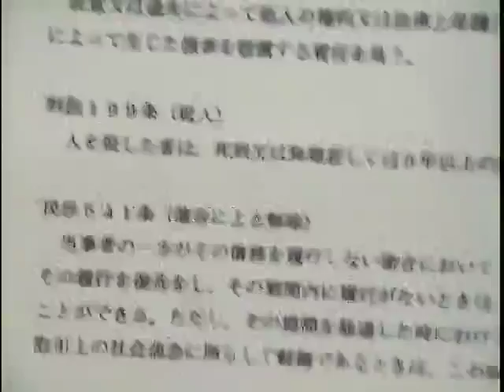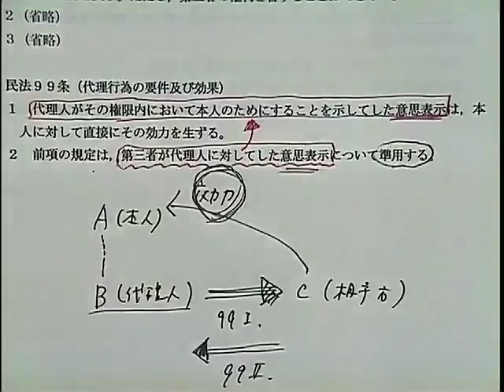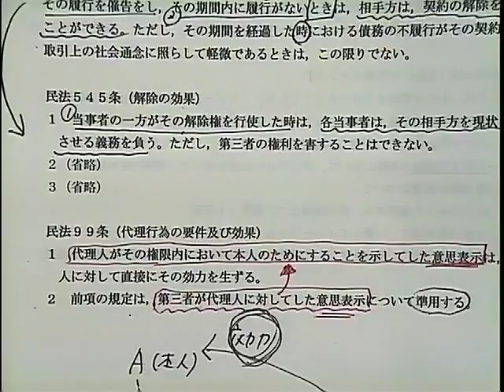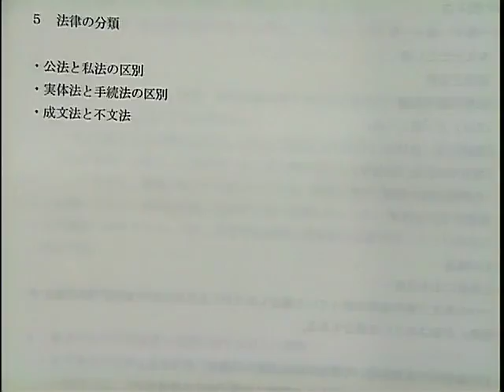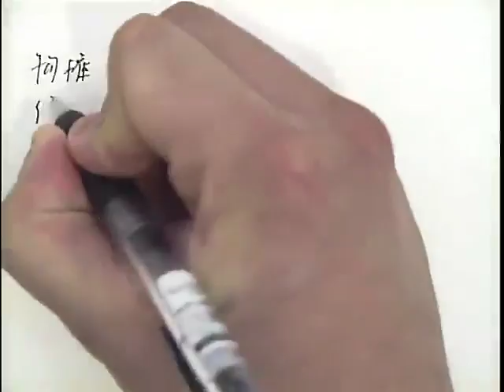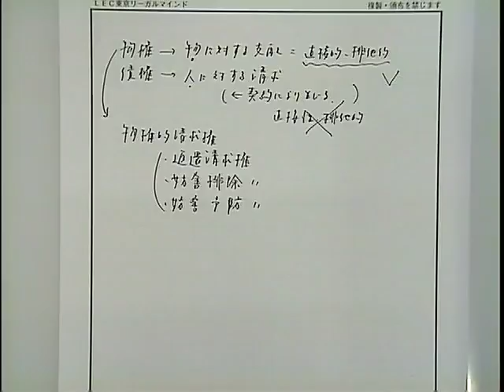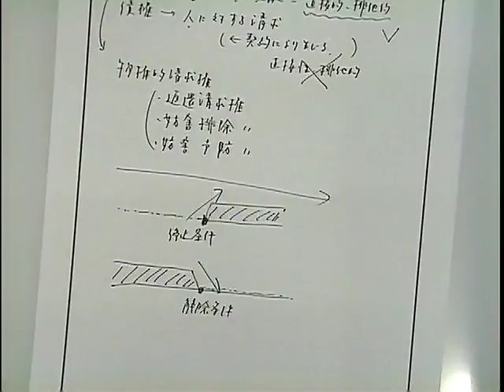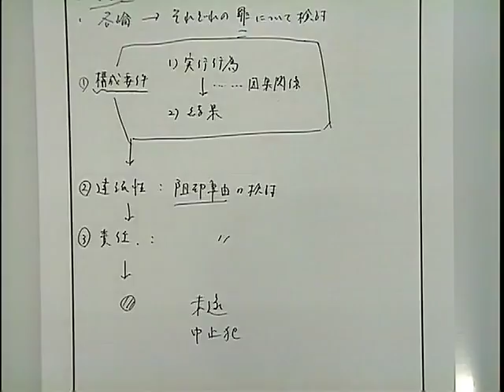１８入門講座春生 全体構造編 田中クラス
LECの入門講座に‹予備試験論文３２位合格›の田中正人講師が登壇！田中講師について詳しく知りたいかたはこちら⇒